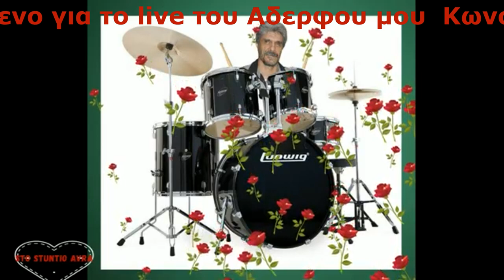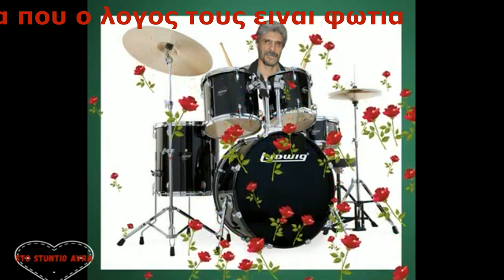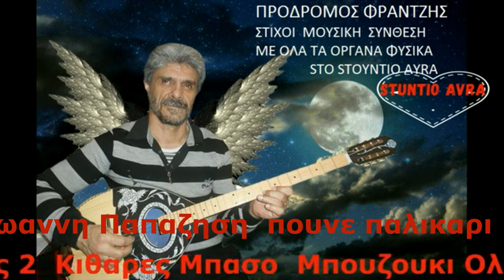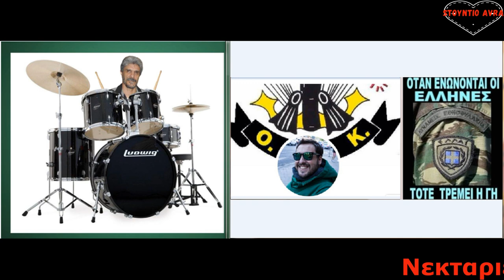Αφιερωμα αυτα τα τραγουδια της ομαδας του live Κωσταντινου Μουρκα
Προδρομος Φραντζης Ερμηνεια  Μουσικη Στιχοι Συνθεσημε ολα τα οργανα φυσικα
με το συνεργατη μου Βασιλη Ντρολια με τους Στιχους σε δυο τραγουδια